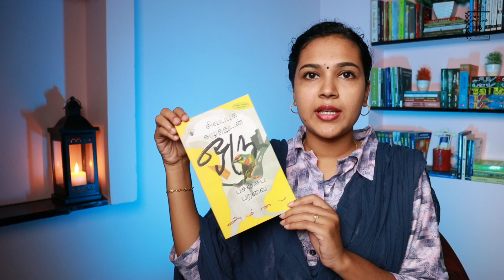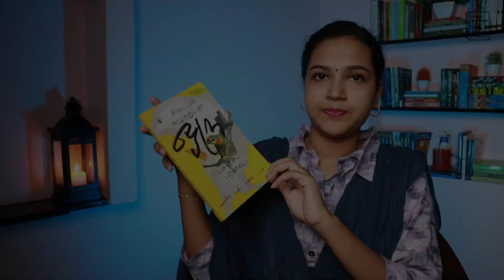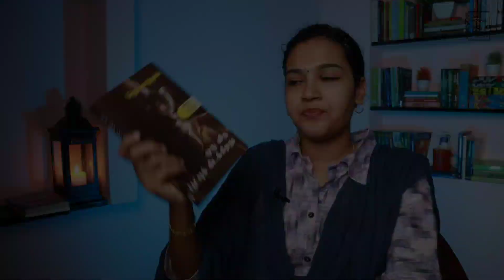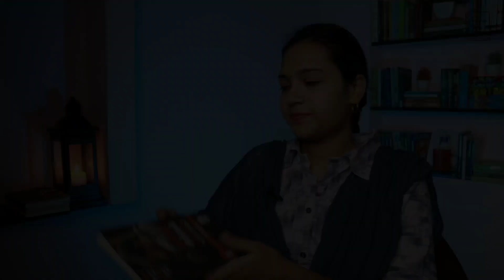November Month Reads | Puthaga Arimugam